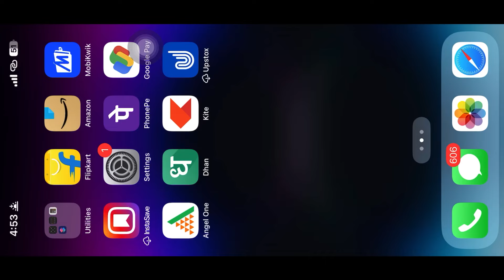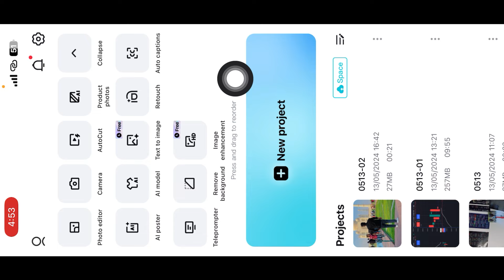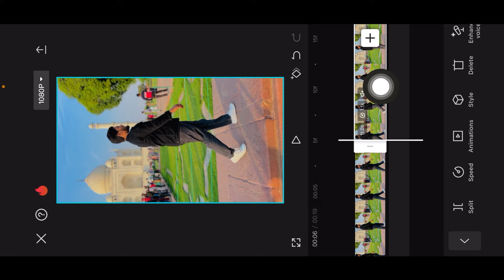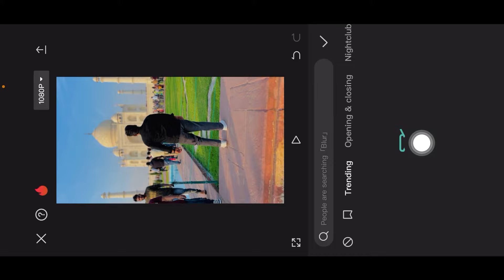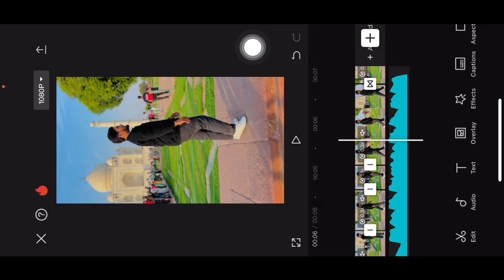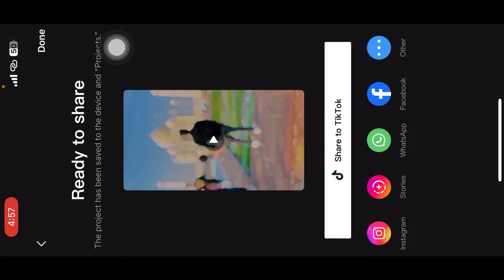Capcut New Viral Reel video Editing | Instagram video editing tutorial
🌀 Hello Friends

      🌀 All Material Link 👇👇

        🗣️ Koi bhi Video And Audio And App Download Krne Ke Liye Niche Link Pr Click Kro 👇👇👇

                      𝐉𝐨𝐢𝐧 𝐓𝐞𝐥𝐞𝐠𝐫𝐚𝐦 𝐓𝐨 𝐃𝐨𝐰𝐧𝐥𝐨𝐚𝐝

🔵 Your Quires

technical ashu
video editing
capcut template
capcut editing
capcut template
video editing
vn video editor
capcut template